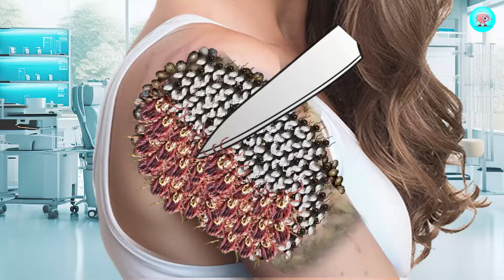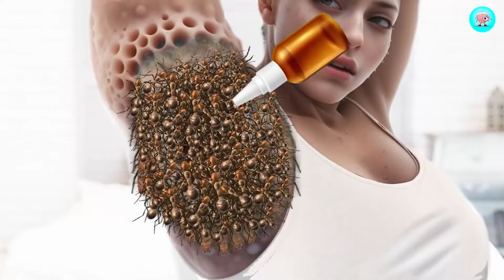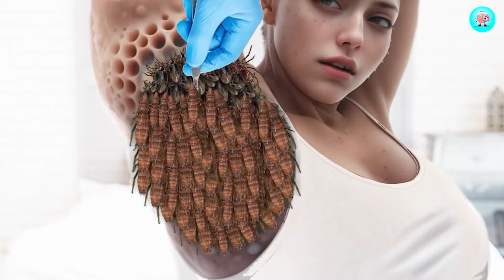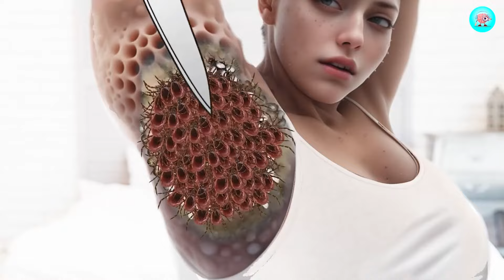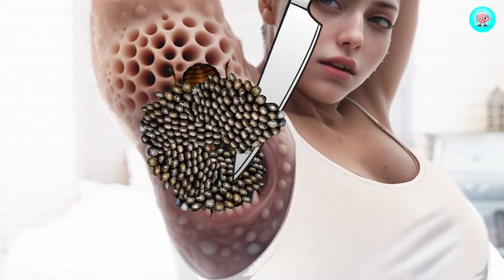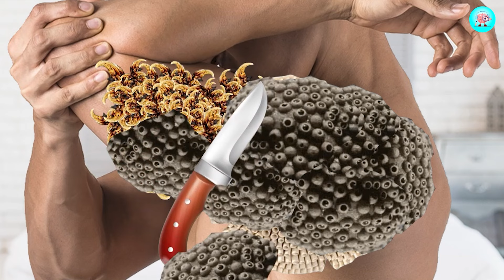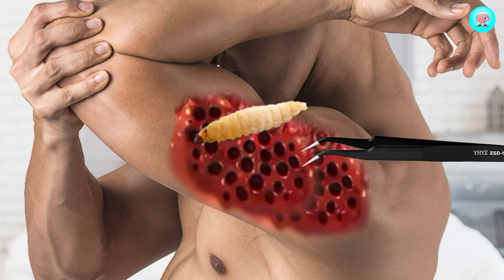ASMR Animation Treatment from infected girl body, shoulder | Deep Cleaning